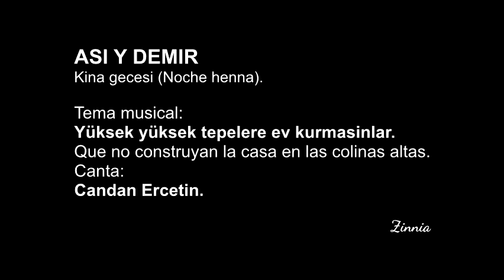Asi y Demir. "Yüksek yüksek tepelere". Subt. español.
Asi y Demir. Noche de Henna.
 "Yüksek yüksek tepelere". Subt. español.
Que no construyan la casa en las colinas altas.